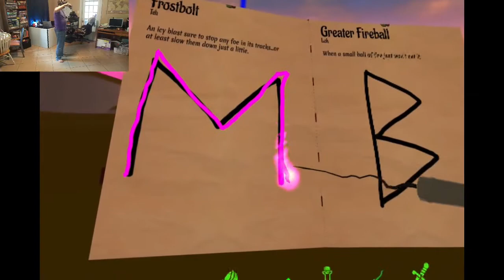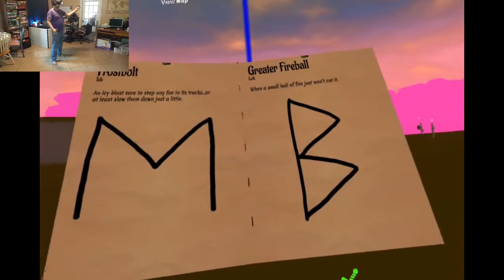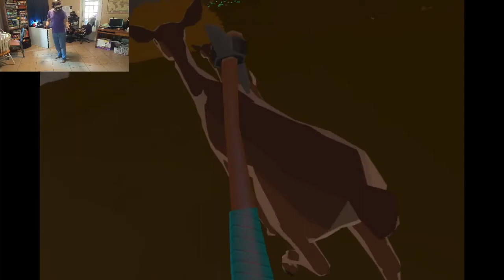Munch Mellow casts dem spells!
There was a few issues recording this week's episode of no man's sky, corrupted video's and whatnot, so instead here's Orbus VR.